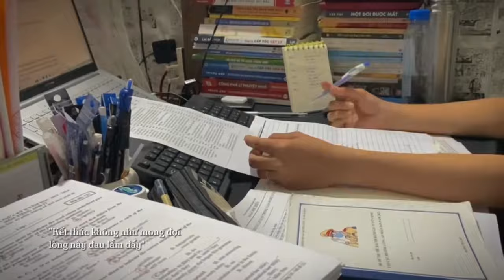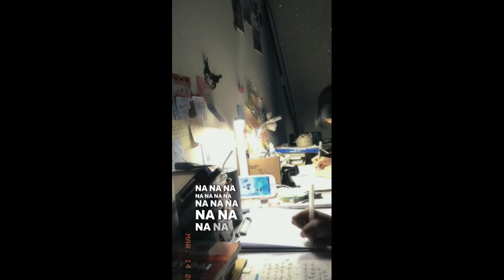[Study Account]#12 |THPTQG 2024 | Động lực học tập